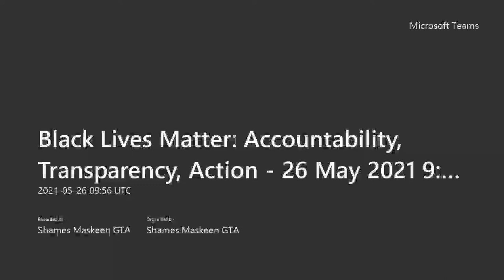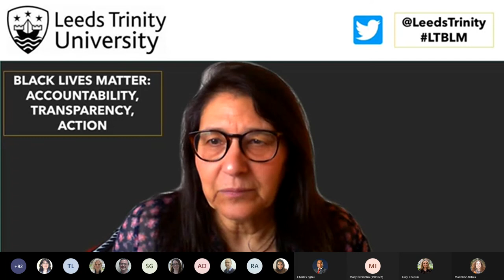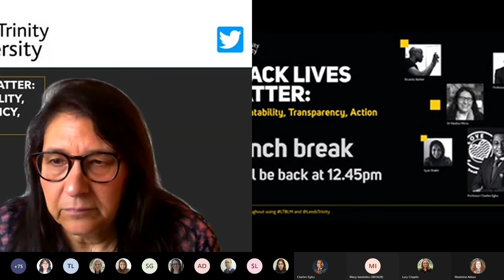Black Lives Matter: Accountability, Transparency, Action - keynote interview Professor Charles Egbu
On Wednesday 26 May 2021, Leeds Trinity University hosted Black Lives Matter: Accountability, Transparency, Action, to mark the anniversary of George Floyd’s death and provide a platform for Black staff, students and alumni to share their lived experiences.

In this recording, Leeds Trinity University's Vice-Chancellor Professor Charles Egbu discusses race inequality with Dr Nadira Mirza.